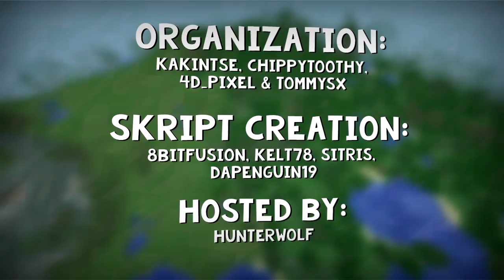Nuzlocke | S4E5 - Night Daze